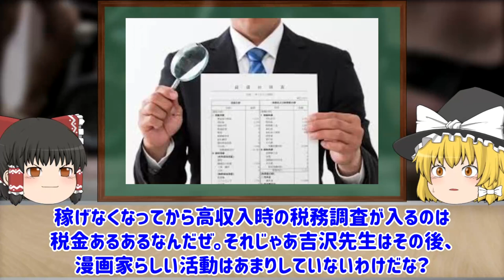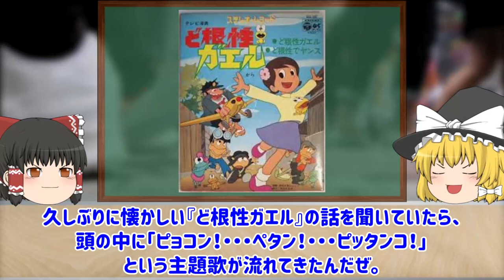【ゆっくり解説】作者が自〇未遂！？懐かしいテレビアニメ『ど根性ガエル』についてゆっくり解説！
今回は、作者が自〇未遂！？懐かしいテレビアニメ『ど根性ガエル』についてゆっくり解説していきます！